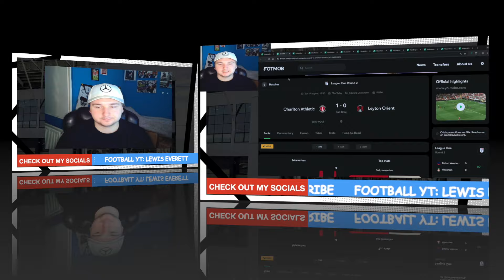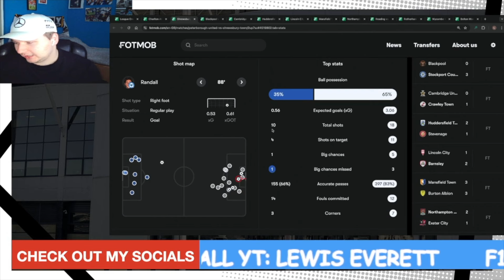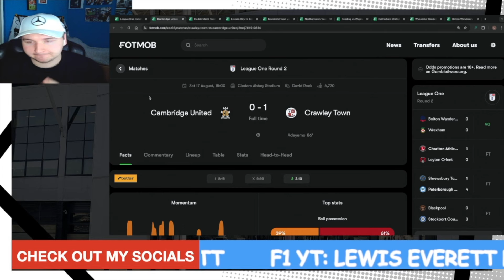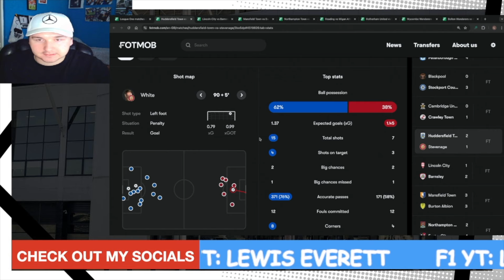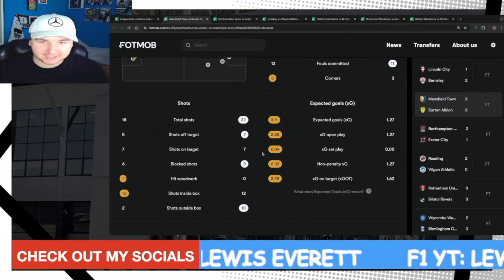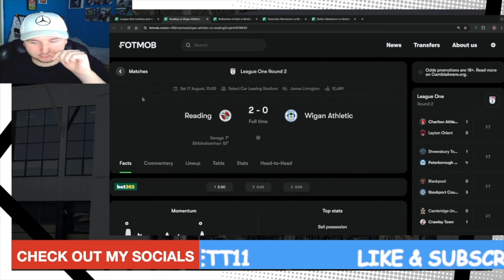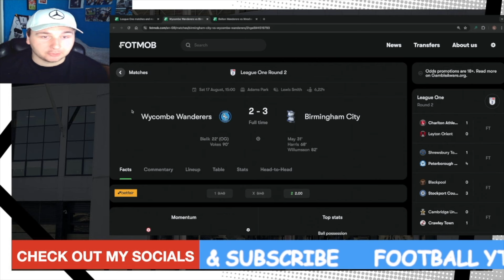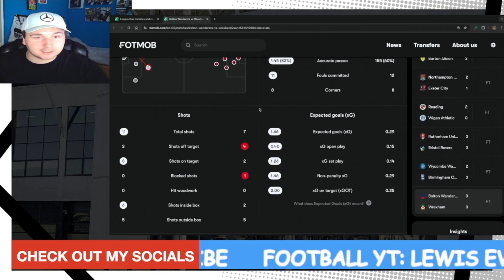LEAGUE ONE HOTS UP! Game Week Two Review!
EFL League has hit game week two and some teams are still trying to get off the mark this season for their seasonal aims.

Charlton Athletic Vs Leyton Orient - 00:45 - 3:45
Shrewsbury Town Vs Peterborough United - 3:45 - 6:20
Blackpool Vs Stockport County - 6:20 - 9:14
Cambridge United Vs Crawley Town - 9:14 - 11:57
Huddersfield Town Vs Stevenage - 11:57 - 15:00
Lincoln City Vs Barnsley - 15:00 - 17:30
Mansfield Town Vs Burton Albion - 18:00 - 20:35
Northampton Town Vs Exeter City - 20:35 - 23:08
Reading Vs Wigan Athletic - 23:08 - 26:10
Rotherham United Vs Bristol Rovers - 26:10 - 27:54
Wycombe Wanderers Vs Birmingham City - 27:54 - 31:03
Bolton Wanderers Vs Wrexham AFC - 31:03 - 33:27